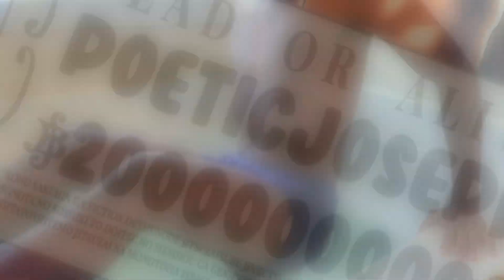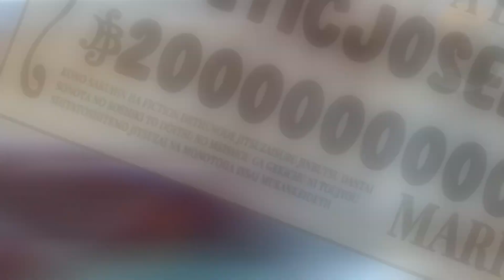A GOOD STORY + FIRE BEATS=INCREDIBOX|| Incredibox Evadare mod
Thank you for watching this video of incredibox if you enjoyed and want more make sure to let me know in the commetns today we played the envador mod and i loved it